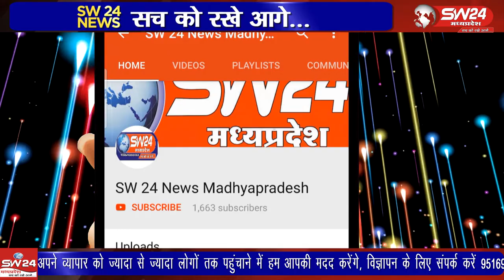Sagar- गढ़ाकोटा थाना क्षेत्र में एक बस खड़े ट्राले से टकरा गई जिसमें 3 यात्रियों की मौत हो गई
सागर के गढ़ाकोटा थाना क्षेत्र में एक बस खड़े ट्राले से टकरा गई जिसमें 3 यात्रियों की घटना स्थल पर ही दर्दनाक मौत हो गई । और 22 यात्री घायल है जिन्हें इलाज के लिए अस्पताल लाया गया। सागर से अनिल वर्मा के साथ सलमान कुरेशी की रिपोर्ट।